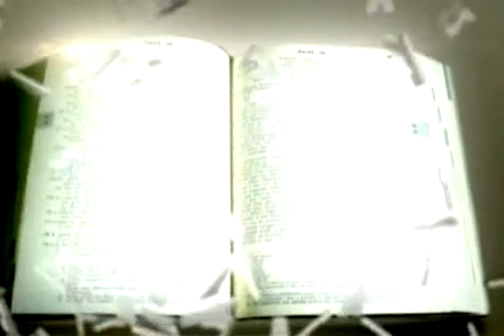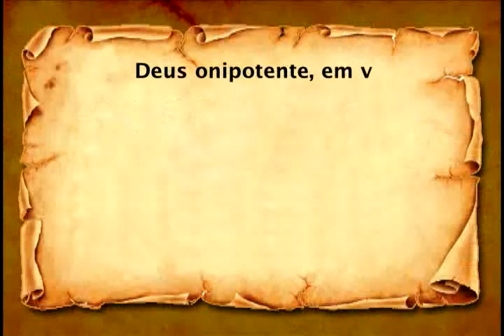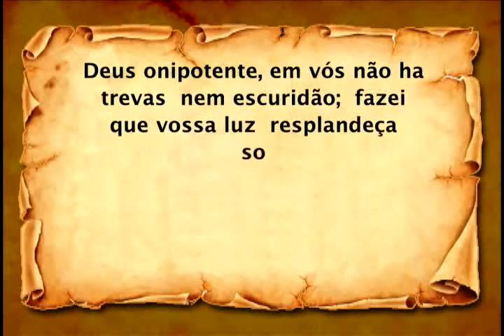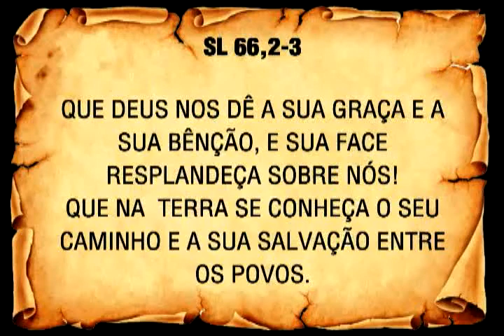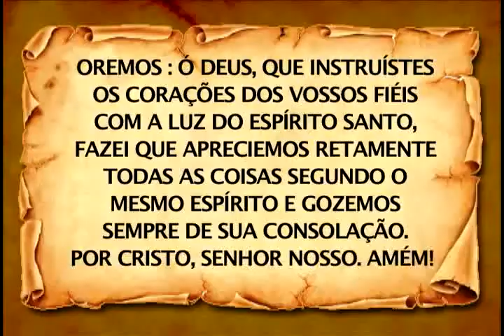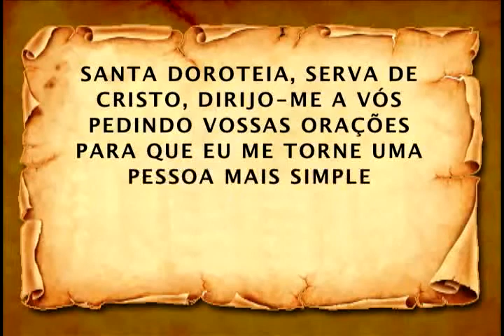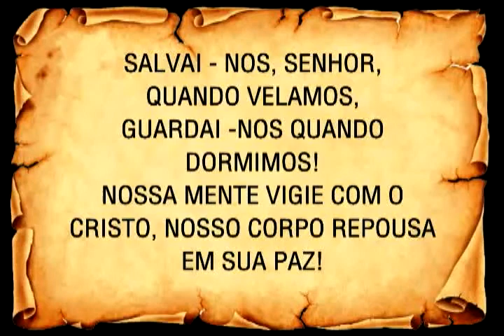Programa Vivendo a Palavra completo do dia 06/02/2014